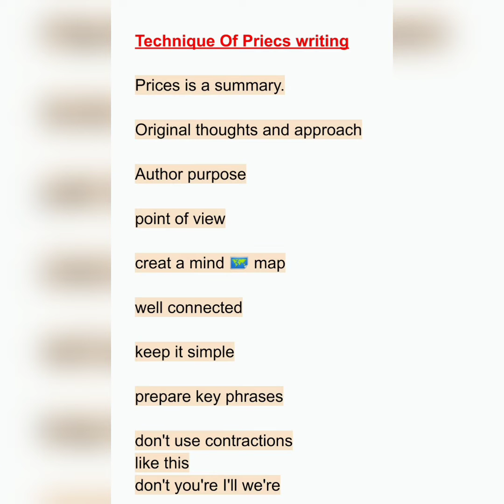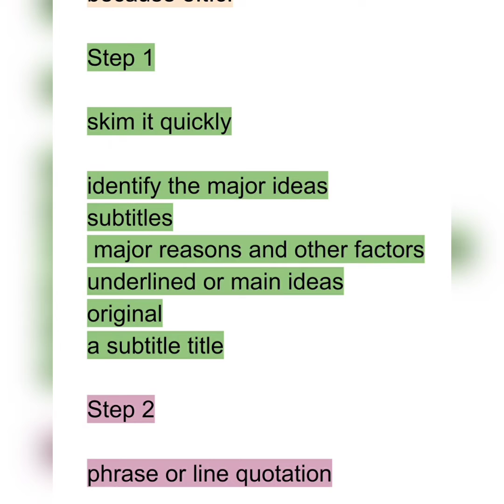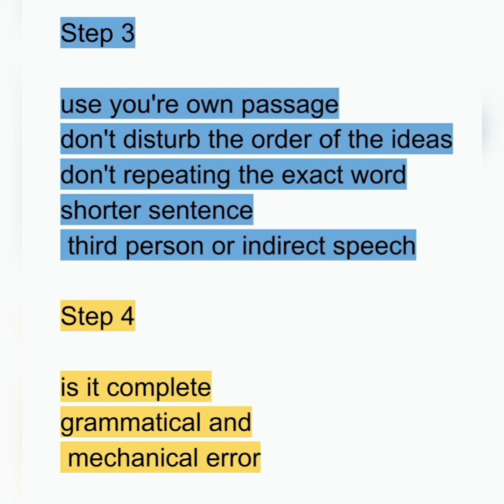prices writing technique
precis writing